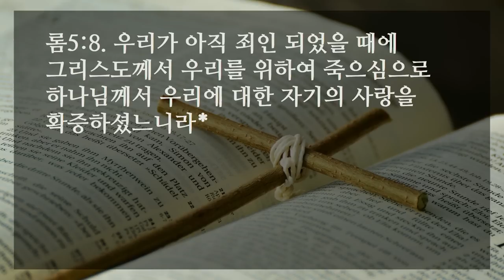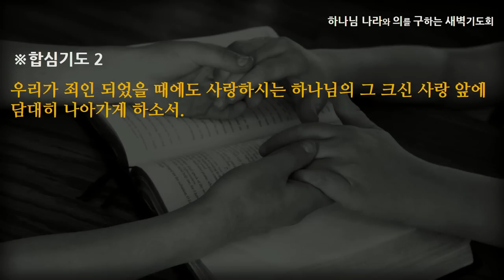[선한목자교회] 새벽기도 2023년 08월 31일 | 예수님, 사랑합니다! - 임성열 전도사 [로마서 5:8]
예수님, 사랑합니다! - 임성열 전도사 [로마서 5:8]